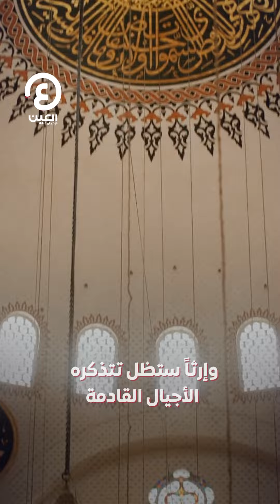المصري الذي رفض أن يتقاضى أجراً مقابل توسعة الحرمين الشريفين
"ترك بصمة لا تُمحى في تاريخ العمارة الإسلامية وإرثا ستظل تتذكره الأجيال القادمة".. من هو المهندس المصري محمد كمال إسماعيل الذي نفذ مشروع "توسعة الحرمين الشريفين"؟ وما أبرز التحديات التي واجهته؟ وكيف تغلب عليها؟